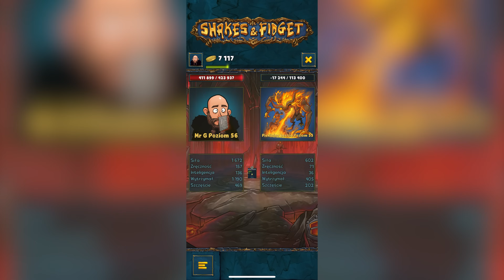PSYCHOPATA PORWAŁ MOJĄ EX DZIEWCZYNE!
KOD: MRG-EU11

📸FILMY w każdy WTOREK i PIĄTEK o 17:00

📸Miłego dnia!